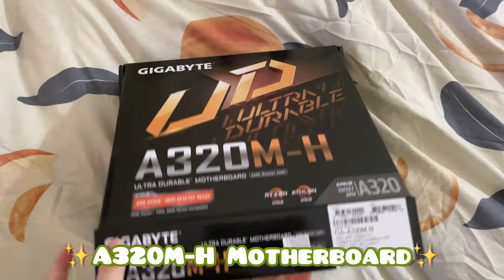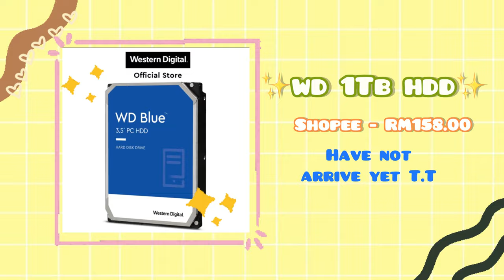Building my first PC! | Low end, Malaysia, Shopee finds, Pc image sale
Hello there! This is my first time building a PC.
All the parts that I bought was recommended by my boyfriend which to fit my low budget of building a PC.

Also... do support my small business ^-^